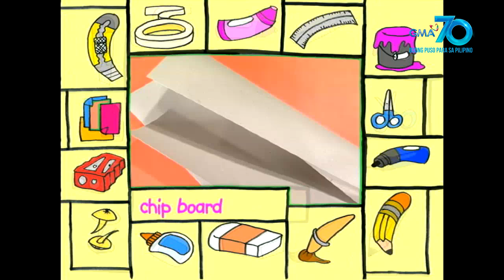Art Angel: Diana Zubiri creates an ‘Encantadia’ armor | Sari-saring Obra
Katulad ng mga kawal sa ‘Encantadia,’ puwede ka ring maging magiting at malakas! Kasama si Diana Zubiri, subukan nating bumuo ng ‘Encantadia’ inspired armo